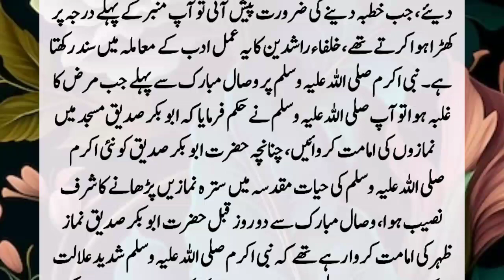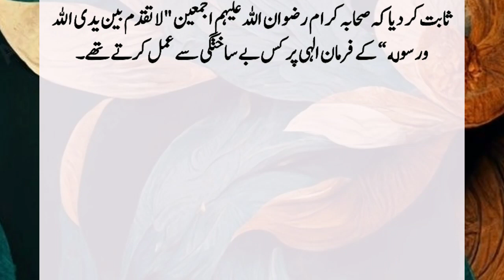Story Of Hazrat Muhammad SAW And Hazrat Umar Farooq R.A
A wooden pulpit was built in the Prophet's Mosque, which had three tiers. When the Prophet, peace be upon him, sat on the top tier to deliver the sermon, he would place his blessed feet on the middle tier. When Hazrat Abu Bakr Siddiq became the Caliph. So to deliver the sermon, he used to sit on the middle level while keeping his feet on the lower level. ??